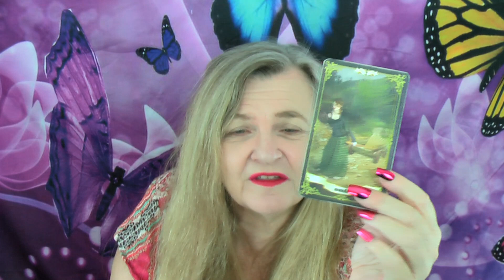Daily Divine Message 😘 10 of Wands 💖 Spirit’s Message for You 🦋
What is Spirit’s Message for you for today’s Daily Divine Message? 🔮 The 10 of Wands tarot card has been drawn. Time to drop the burden! 😮 You have been carrying too much on your shoulders. You can move past this cycle – it’s up to you to do it! 🦋